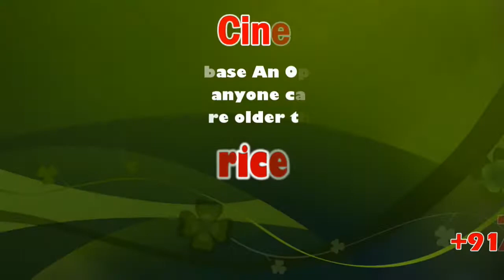Coimbatore District Collector K. Rajamani inspects CMCH |sicp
District Collector K. Rajamani inspected the Coimbatore Medical College Hospital(CMCH) here on Friday and said that basic facilities such as drinking water and toilets will be improved soon.

A district-level ‘Hospital Consulting Committee’ would come together to discuss the status of hygiene and facilities at CMCH every month, Mr.Rajamani said in a press release. He inspected various departments and wards on Friday morning and interacted with the patients and visitors. He promised that the requirements for additional facilities would be provided soon.

Dean B. Asokan, Medical Superintendent T. Sadagopan and other medical officers were present.

Mr. Rajamani said that 145 in-patients were currently undergoing treatment for fever at CMCH. The number of patients admitted with fever has come down from 400 to 145 at CMCH, the release said.